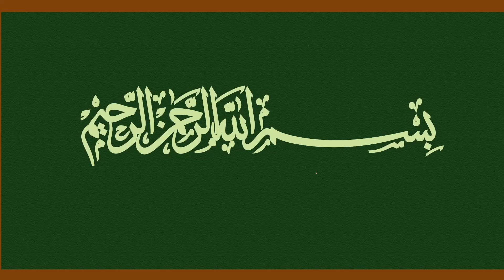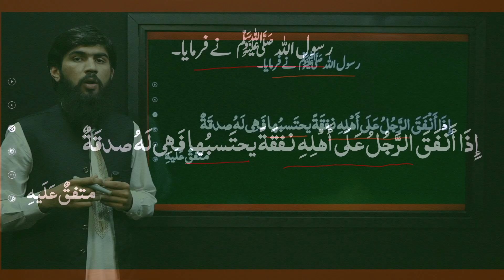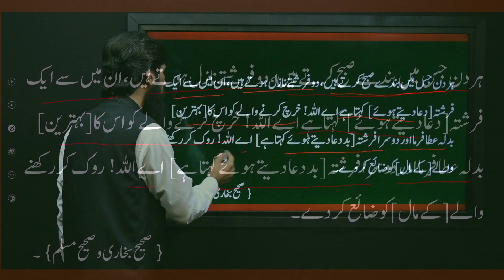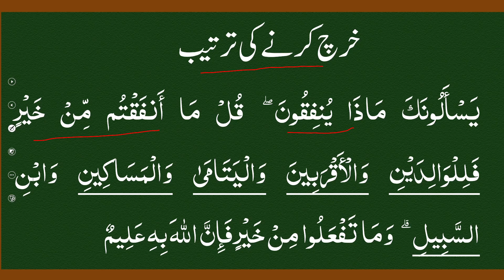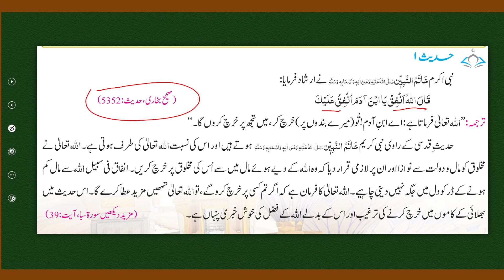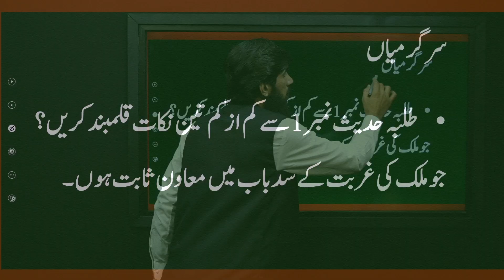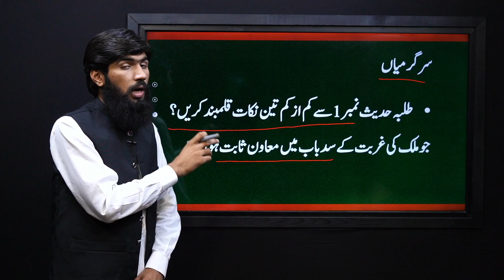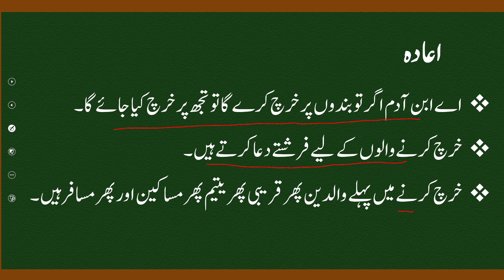Islamiyat 7 Unit 1.4 Lecture 1 || NCP 2022-23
1.PowerPoint Presentation